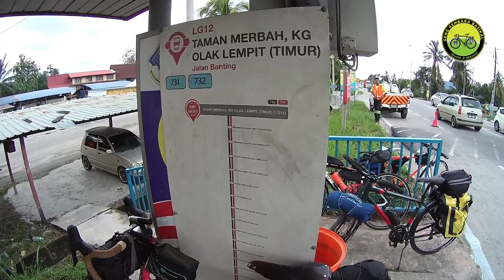kayuhan gkb morib dan bukit jugra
bahagian 1 (rumah ke morib)

15/2-16/2/2020

Kali ni, kami berjumpul di masjid dengkil jam 12tgh

Saya, azah dan nad mula kayuh dari tmn putra permai

Shukor dan rakan lain mula kayuh dari ukm

Pakya dan rakan lain mula kayuh dari gombak

nik di hantar anaknya ke dengkil

azlan dan isteri terus ke morib, sewa hotel kemudian kayuh menghala kebanting dan bertembung dengan kami di olak lempit.

kemudian, kayuhan kami yang dah lengkap satu kumpulan kayuh menghala ke morib

si halim pulak tak dapat kayuh tetiba je muncul dengan "siput"nya di banting. jadi la kami semua 18 peserta

anggaran kilometer
19km + 36km = 55 km sehingga ke homestay

homestay ke bukit jugra 13km x 2 = 26 kilometer

keseluruhan untuk trip ni: 81km+55km = 136km bagi grup saya

kos perbelanjaan:
- homestay:rm13 seorang
- makan minum sendiri
- makan malam di pantai morib "di taja" oleh shukor (kayuh dan makan sama laju...peghhh)